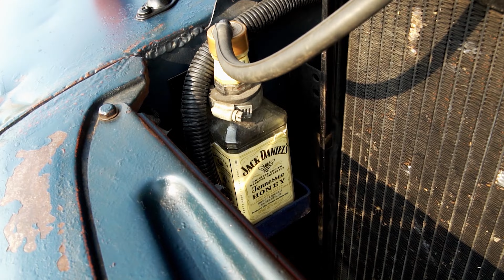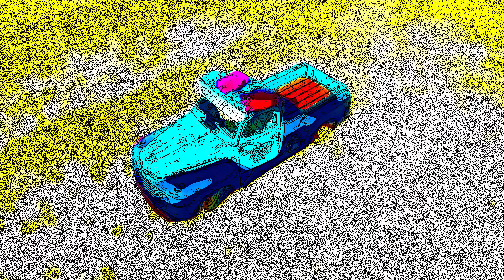Focus sur ton build...Short... Guy Ford F68 1950 (Ansème)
Focus sur ton build...Short... Même émission  que Focus sur ton build... mais sans entrevue ! donc plus court ! Short...
Saison 2
Épisode 3 Guy Ford F68 1950 (Ansème)